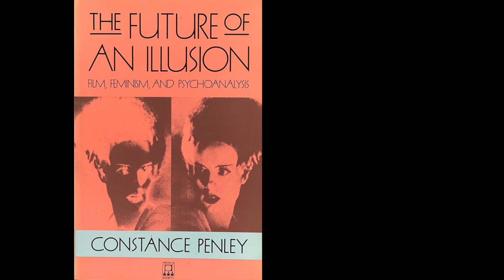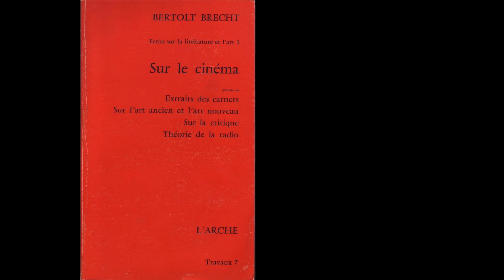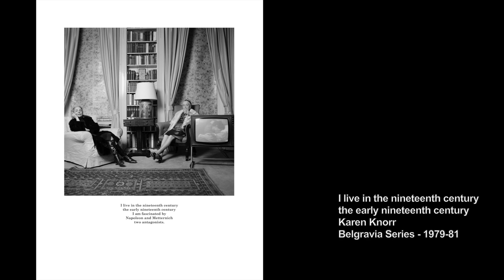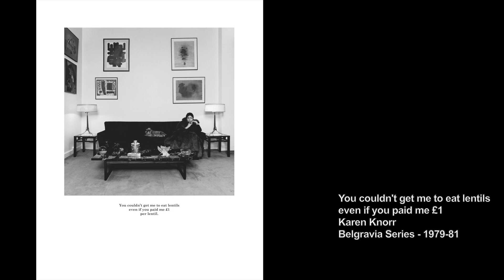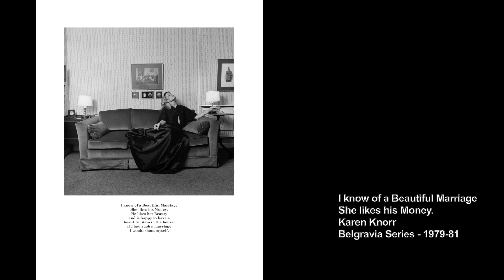KAREN KNORR 2/3 - The Discipline of Looking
Karen Knorr delves into her upbringing and artistic education, starting with her studies of French art history and history in Paris. Later, she pursued photography in the UK, drawn to the Polycentral London school for its emphasis on the conceptual aspects of photography beyond mere technique. Immersed in London's punk scene, she embarked with Olivier Richon on a project capturing the audience, a venture that paved their path to the school.

During her time at the institution, she found inspiration in Victor Burgin, a teacher and pioneering figure in conceptual art who employed photography in his works. Another notable project she undertook was "Belgravia," where she photographed individuals in her parents' affluent neighborhood, pairing the images with text that reflected their privileged worldview. Typography played a significant role, emphasizing artificiality and irony.

Karen Knorr's approach to photography involved deliberate observation and contemplation before capturing a shot. She explored the synergy between images and text, recognizing their potential to enhance and expand each other's meanings. Building connections with her subjects through conversations, she took meticulous notes on their stories and integrated them into her projects. Ultimately, her education and experiences shaped a critical perspective on privilege and social divisions, which she effectively conveyed through her thought-provoking photography and accompanying text.

⏱️⏱️  CHAPTERS ⏱️⏱️
00:00 : Intro Karen Knorr
00:40 : Living and Studying in Paris
01:56 : The Discipline of Looking
03:27 : Moving and Studying in London
05:59 : Punks series
06:50 : Polycentral London
07:55 : Forming your Identity as a Creative
11:09 : Belgravia Series